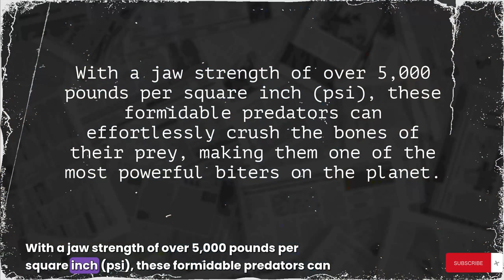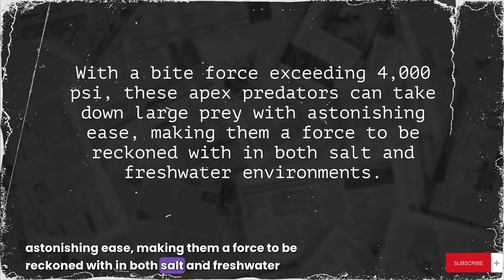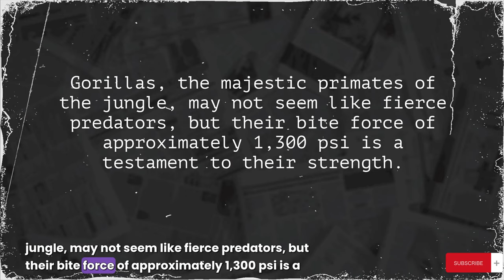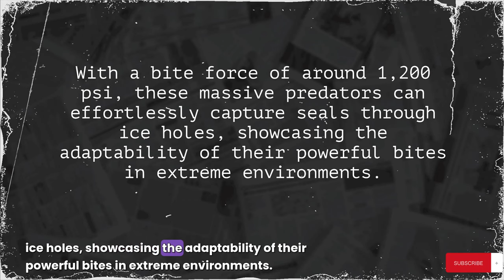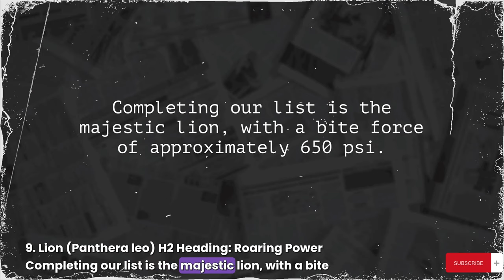Unleashing The Top 10 Most Powerful Animal Bite Forces In Existence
Dive into the fascinating world of animal strength as we unleash the power of the top 9 strongest animal bite forces in the world. 🦷 Gain exclusive insights into the mechanics, anatomy, and a showdown of the mightiest animal jaws on the planet.

Timestamps:

00:00:00 Unveiling the powerhouses, nine animals with the strongest bite forces in the world
00:00:39 Nile crocodile, Crocodylus niloticus
00:01:05 Saltwater crocodile, Crocodylus Perosis
00:01:33 Hippopotamus, hippopotamus amphibious
00:02:00 Voljaguar, Panthera Anker
00:02:25 Gorilla, Gorilla
00:02:51 Polar bear, ursus Meritimus
00:03:16 Spotted hyena, crocuta
00:03:40 Grizzly bear, Ersis, Octos Horabilis
00:04:06 Lion Panthera Leo